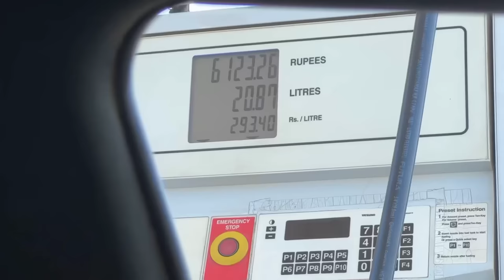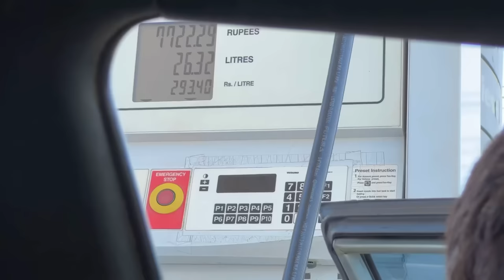Got First Aquarium with Cute Little Fish for My Sister 😍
Wedding Shopping Started Again From Mini London 🇬🇧 || Why I Need Your Help ?

please use the comment section.
icon to get More videos of our Beautiful Azad
Kashmir Region Every Week
InshaAllah…

wedding shopping vlog malayalam, vlog, shadi, chandni chowk lehenga